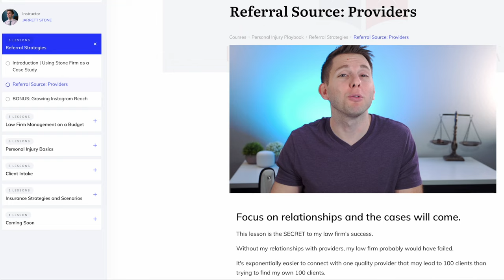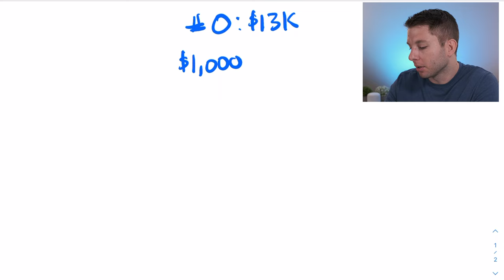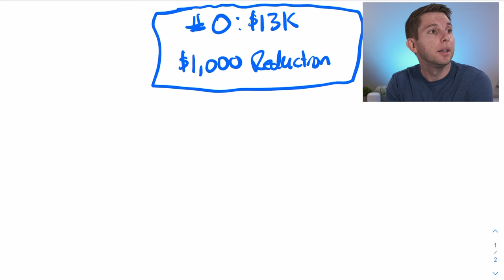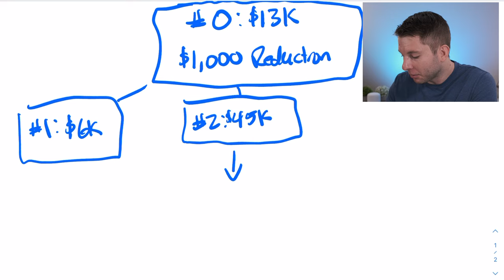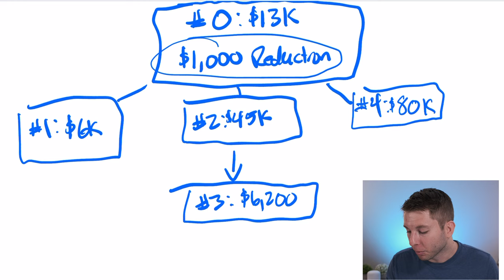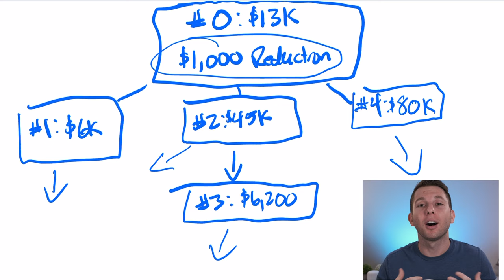A 4,000% Return! Investing in my Law Firm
Learn how I invested $1,000 in a client, which resulted in my law firm making over $40,000 in attorney's fees.

TRIAL AD ACADEMY 🔥🔥

This is an online course that will take you step-by-step through all of the stages of trial and will arm you with the tools needed to thrive under the pressure!

⭐⭐ The Objection Cheat Sheet has over 5,000 downloads! ⭐⭐

If you have any questions, then please don't hesitate to ask!